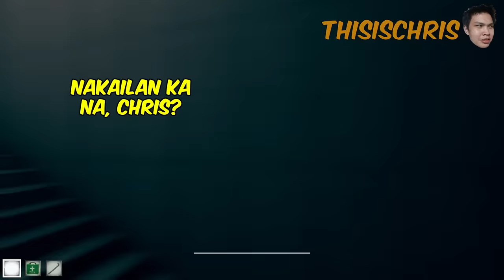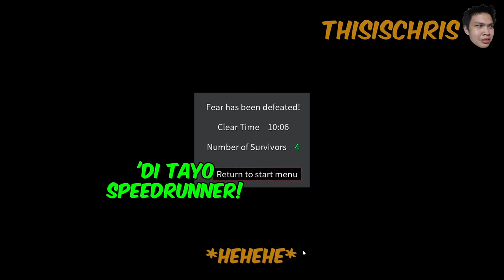PEENOISE PLAY INVITATION TO FEAR #2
Filipino Peenoise play Invitation to Fear - Part 2